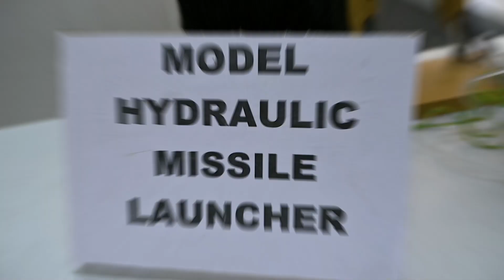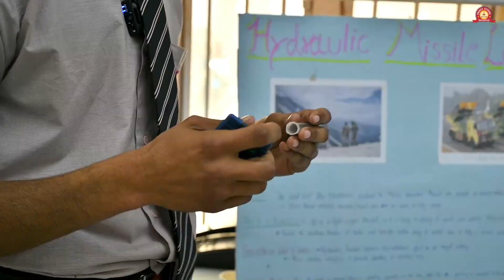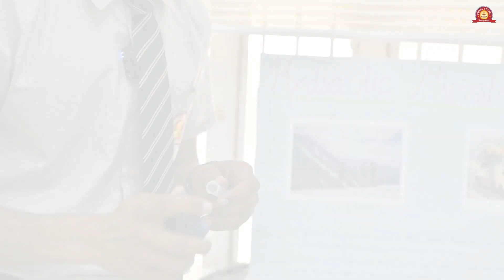Model Hydraulic Missile Launcher || Prince School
PRINCE SCHOOL
Class VI to XII (Science & Arts)
English Medium
📌 : Piprali Circle | Palwas Road, Sikar (Raj.)